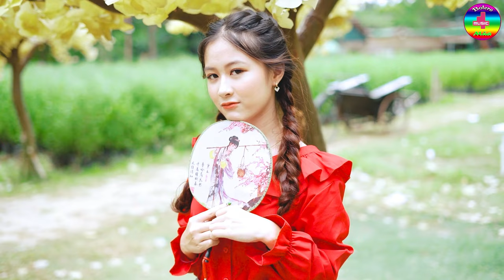LK Disco Thôn Quê KHÔNG QUẢNG CÁO-Nhạc Sống Thôn Quê Trữ Tình Bolero Remix MỞ TEST LOA PHÊ TÊ TAI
Theo dõi các tác phẩm mới của nhóm tại đây nha:
● Tác Phẩm: